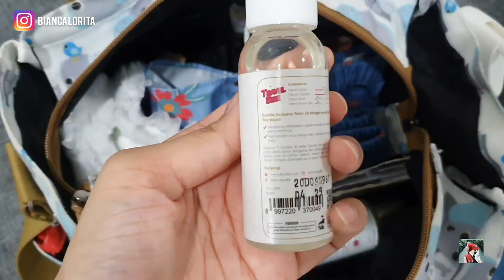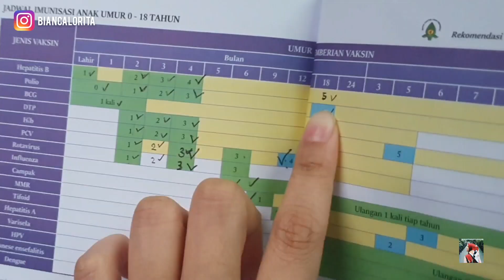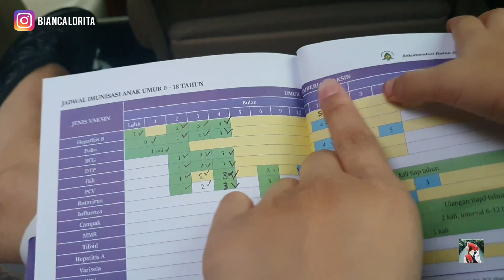VLOG#1 - VAKSIN 18 BULAN PENTING! | Minyak Telon Doodle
Hi, assalam'alaikum! Selamat datang di channel ini ya. Perkenalkan aku Bianca dan di channel ini aku mau share informasi-informasi yang mungkin bermanfaat untuk kalian dalam bentuk video blog kehidupan sehari-hari aku.

Dalam VLOG pertama ini aku mengajak Moms untuk melihat rekomendasi vaksin/imunisasi dari IDAI (Ikatan Dokter Anak Indonesia) untuk anak usia 18 bulan seperti anakku. Sekaligus juga aku memperkenalkan produk minyak telon favoritku yaitu Telon Doodle. So, please tonton videonya sampai selesai biar informasi yg didapatkan bisa semakin lengap ya!

Bagi yang mau langsung beli produk-produk dari Telon Doodle yang ada di video ini bisa dengan klik link berikut ini:

Shop on Doodle Official Shopee Mall :

• Doodle - Doodle Minyak Telon Real Size 100ml ( Telon Doodle Wangi Greentea )

• Doodle - Doodle Minyak Telon Travel Size 60ml ( Telon Doodle Wangi Greentea )